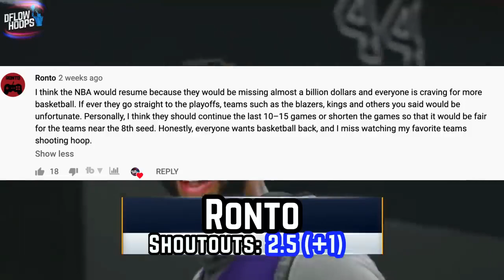TOP 10 NBA game